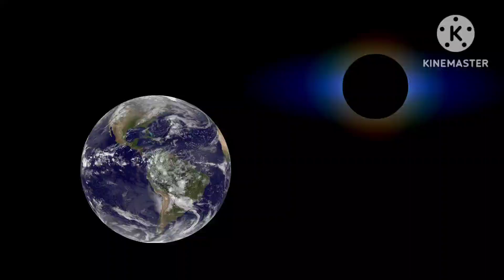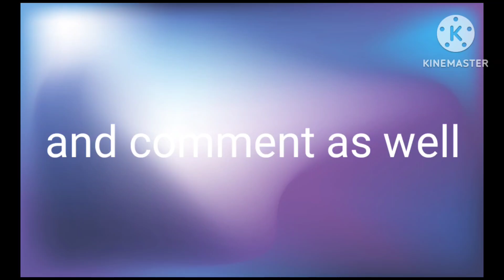bfb intro my version (extended version)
credits to everyone who made these cartoons